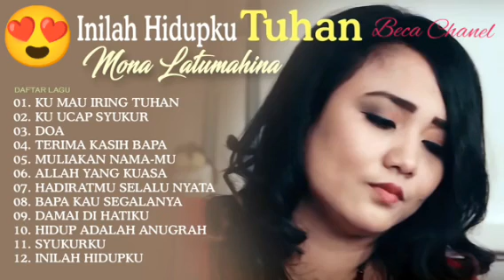ROHANI KRISTEN TERPOPULER